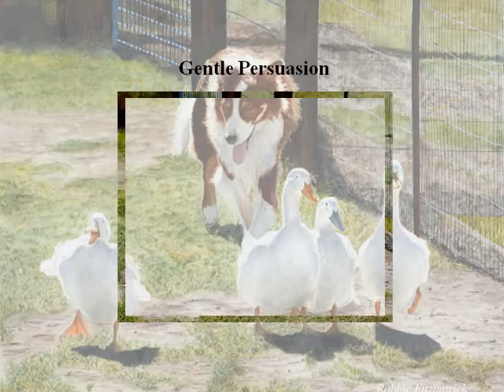ROBBIE Fitzpatrick Fine Art - In the Lives of Animals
A short video featuring images of the animals Robbie has painted with her watercolors, included pets, horses, cattle, and, of course, wild things...